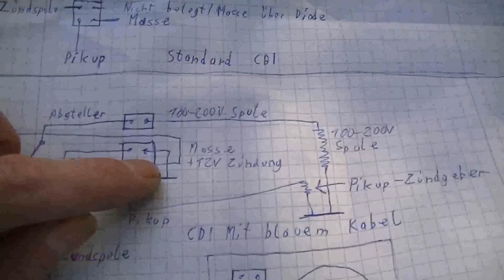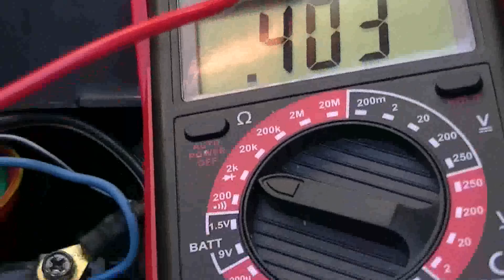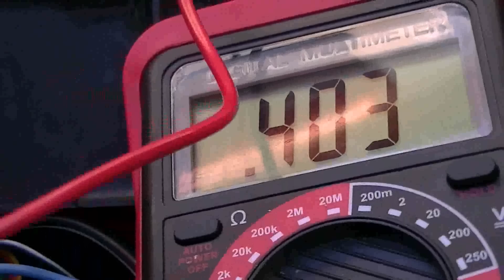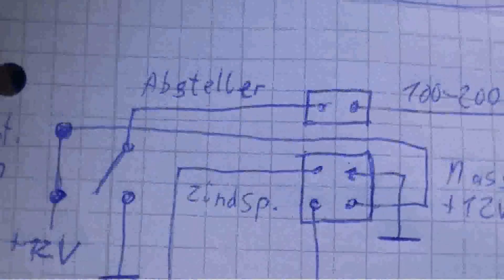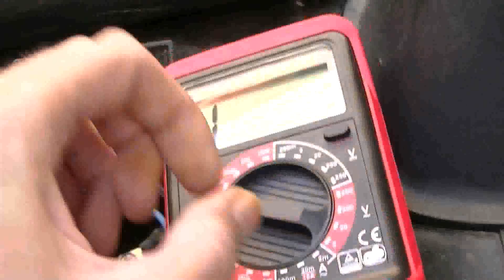Rex RS450 Roller Zündung CDI Teile Messen - eflose #567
Messen der Teile die an die CDI angeschlossen sind, das ist das Erste was man machen sollte (Zuerst sollte man die Zündkerze tauschen, Danke an LetsPatrick) wenn der Roller keinen Zündfunken mehr hat bevor man die CDI tauscht.

Bekommt die CDI Strom durch die Hochspannungswicklung?  (Wicklung auf Ohm messen)
Bekommt sie die +12 Volt von der Zündung? (Spannung messen)
Bekommt die CDI die Zündpulse vom Zündgeber (Pickup)? (Wicklung auf Ohm messen)
Öffnet die Zündung den "Abstellkontakt"? (Kontakt auf Ohm messen)
Ist die CDI mit der Zündspule verbunden? (Auf Ohm messen)

Wenn alles richtig gemessen wird dann kann es sein dass Zündspule oder CDI kaputt ist. Es kann am Pickup liegen wenn er zu weit vom Polrad ist. Die CDI selbst kann man mit Multimeter schlecht messen allerdings falls alles andere ok ist kann man davon ausgehen dass es die CDI sein könnte.